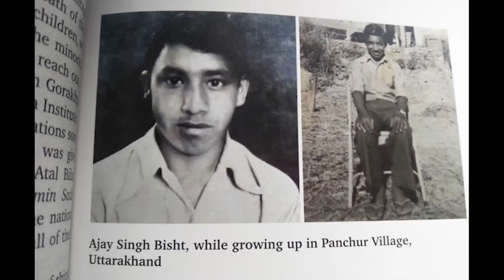రజిని ఎందుకు యోగి కాళ్ళు పట్టుకున్నాడు..?? నిజంగా యోగి అంత గొప్పవాడా..? Rajinikanth Yogiadityanath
Must watch : రజిని ఎందుకు యోగి కాళ్ళు పట్టుకున్నాడు..?? నిజంగా యోగి అంత గొప్పవాడా..?  Rajinikanth Yogiadityanath

J Media Telugu
it's a complete